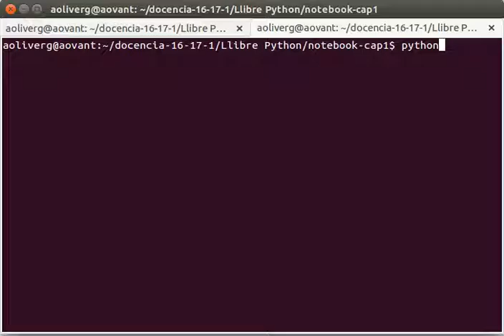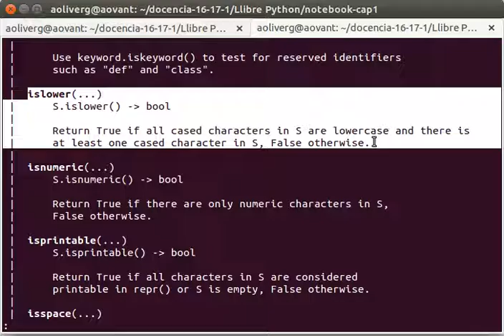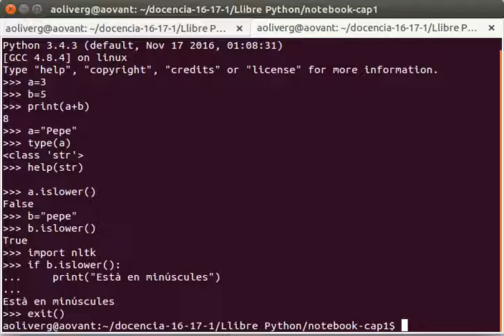Interpret interactiu de Python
En aquest vídeo s'explica com accedir i quina utilitat pot tenir l'intèrpret interactiu de Python.